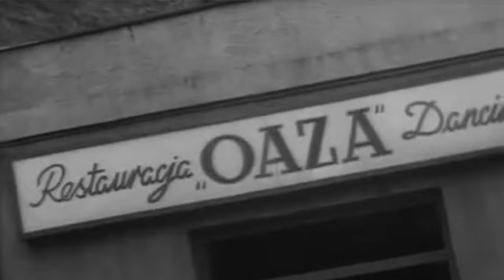Wilczy Pająk ( Wolf Spider ) - It's Only Vodka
Zespół powstał w 1985 roku w Poznaniu.
Skład zespołu:
Leszek Szpigiel– śpiew, gitarzyści
Maciej Matuszak - Gitara
Piotr Mańkowski - Gitara
Mariusz Przybylski - Bas
Goehs Tomasz - perkusja
Zespół nazywał się Wilczy Pająk ,  zespół zmienił nazwę na jej anglojęzyczny odpowiednik Wolf Spider ( w 1988 po występie na Metalmanii ).
Rozpadł się skład w 1991 ( po koncercie z Deep Purple ) poczym ponowił działalność i nagrywa kolejne płyty.

Dyskografia:

- 1987 - Wilczy Pająk (LP)
- 1987 -  Metal Invasion (Split)
-  1987 - Metalmania '87 (Split)
-  1989 - Hue of Evil (LP)
 - 1990- Kingdom of Paranoia (LP)
 - 1991  - Drifting in the Sullen Sea (LP)
 - 2013 - It's Your Time (EP)
 - 2015 - V (LP)
 -2023 - VI

It's Only Vodka - alkohol negatywnie wpływa na nasza zdrowie.